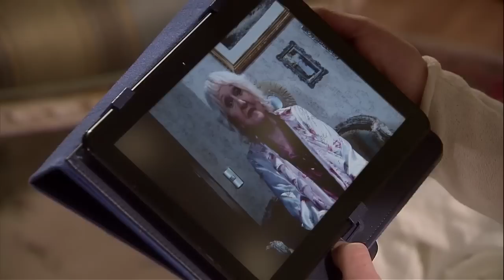El emotivo cumpleaños de Diana | Matriarcas - T1E141 - Parte 2 Capítulo final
La vida de Los Názer, los Bravo, las mamis, y de cada uno de los nietos de Diana tuvo un cambio significativo. Hubo un matrimonio, nacieron unas preciosas gemelas, se dejó el orgullo de lado, y muchos se perdonaron entre ellos. Sin duda el amor triunfó en el último capítulo de Matriarcas, y Diana puedo celebrar su cumpleaños número 61 como siempre deseó.